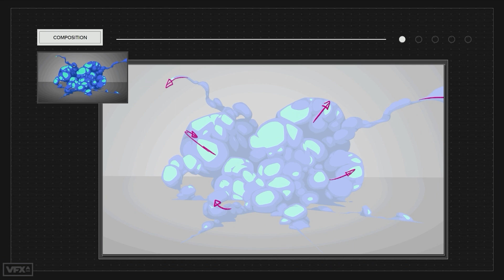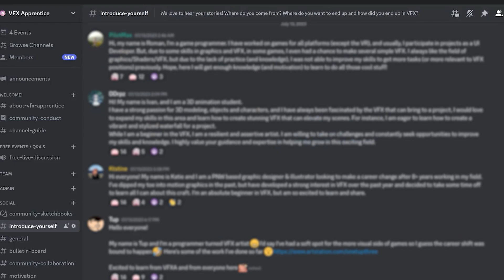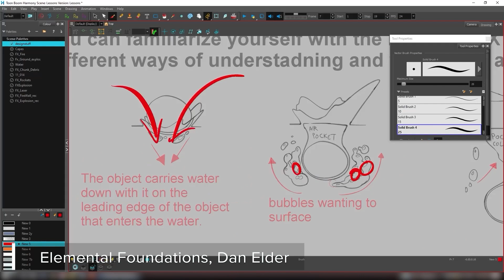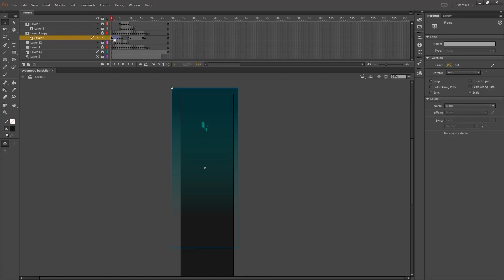Next Steps | Beginner's Guide to VFX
- Get the FREE Beginner's Guide to VFX. Unlock over three hours of training dedicated to introducing you to the entire VFX pipeline for real-time games.

Congratulations on completing level 0 of the Beginners Guide to VFX!
You might ask, where to go next? There is a lot ahead of us, so buckle up for more VFX goodness!

🔗 Helpful Links and References:

🔥🌊🎇💥💨💫🎆  Learn to make magic.